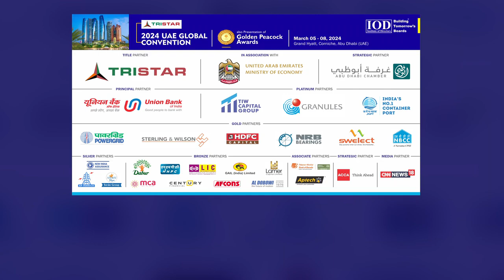Pre Promo - IOD's Tristar UAE Global Convention 2024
31st World Congress on Leadership for Business Excellence & Innovation & Presentation of Golden Peacock
Date: March 5th – 8th, 2024, Hotel Grand Hyatt, Corniche, Abu Dhabi (UAE)
Theme: “Board’s Strategy for a Future-Ready Business in an Uncertain World"

Institute of Directors (IOD), Established in India on 12 July 1990, is an apex national association of Corporate Directors under the India's 'Societies Registration Act XXI of 1860'.  Currently it is associated with over 30,000 senior executives from Govt, PSU and Private organizations of India and abroad.

Over the years, the Institute Of Directors, India, has been debating on a number of Boardroom issues for their Governance, Development, Sustainability & Inclusive Growth. IOD, India is committed to its endeavour of building boards of the future. The IOD, India's activities extend from Boardroom Trainings, Researches, Publications, Board Advisory Services, Monthly Lectures to Workshops and networking of Members, Directors and Global Leaders through various National & International Conventions and platforms to debate the issues of topical interest., held in India, and abroad. Over the last 28 years , IOD, India has been organising its annual Global Conventions in India, Dubai, Singapore, London and Europe  focusing on various boardroom issues and also the Global Business Meets by bringing together industry leaders, policy makers and board members from various parts of the world.

The IOD, India's 'Masterclass for Directors' training for 'Certified Corporate Directorship', and 'Golden Peacock Awards' in 15 different corporate disciplines, both have become global benchmarks. IOD has also setup a special wing called 'Organization for Non-Executive Independent Directors' (ONEID), mandated to look after the placement of Independent Directors in India.

IOD Platforms are regarded as most powerful network of business leaders and policy makers globally, which keeps senior executives and board members abreast of latest developments on various boardroom issues and new trends in Corporate Governance & Business Excellence.